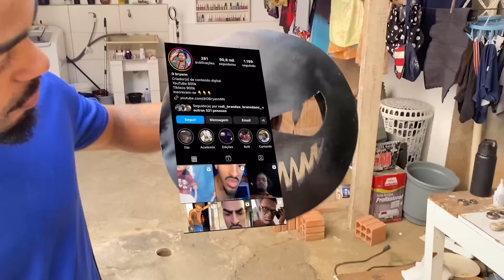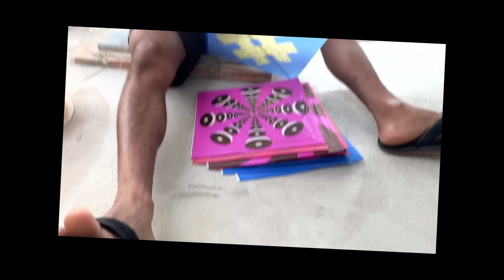CEROL DE PÓ DE FERRO VS LAMPADA FLORECENTE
QUER GANHAR UMA CARRETILHA DO MALVADAO? ME SEGUE NO INSTAGRAM ENTAO QUANTO MAISN VOCE SEGHUIR E COMPARTILHAR MAIS CHANCES VOCE TE DE GANHAR... AGENTE CHEGANDO A 500K 10 CARRETILHAS O BRYANN VAI SORTEA...

ENDERECO : Rua Bem-Aventurado Teófono Venara, 69 - Vila Missionaria, São Paulo - SP, 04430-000